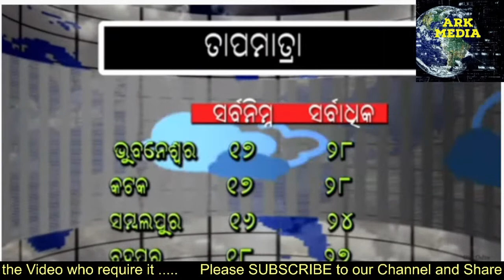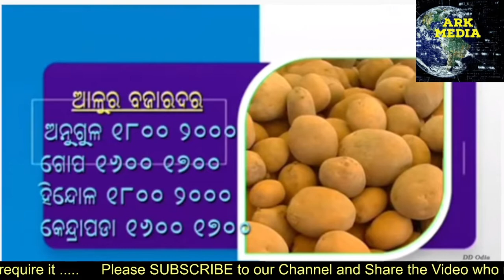Krushidarshan#କୃଷି ଦର୍ଶନ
Krushidarshan କୃଷି ଦର୍ଶନ#ArkMedia#ARKmedia